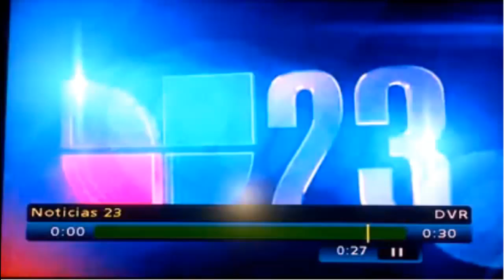Ensayo de @DulceMaria para @PremiosTexas (Univision 23) via